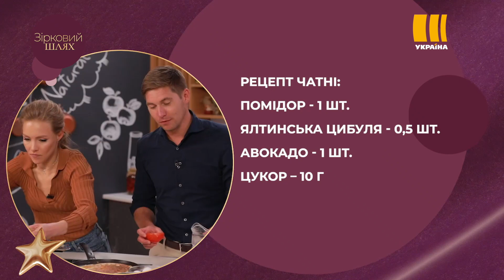Готуємо млинці із Шоптенко та Остапчуком | Зірковий шлях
Володимир схуднув аж на чотирнадцять кілограмів! І, аби знову не набрати зайвого, йому доводиться утримуватись від смаженого та солодощів. Тому ми запросили на нашу кухню зірку, яка поділиться рецептом низькокалорійних млинців!